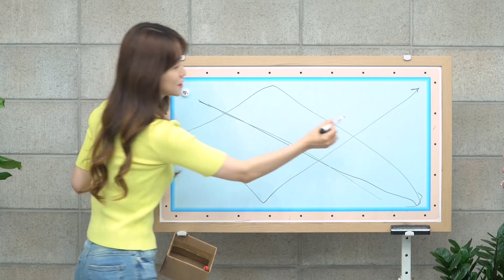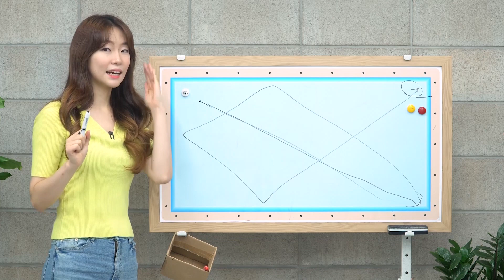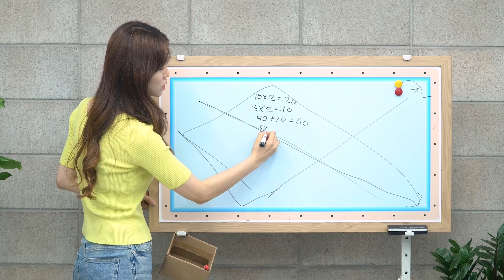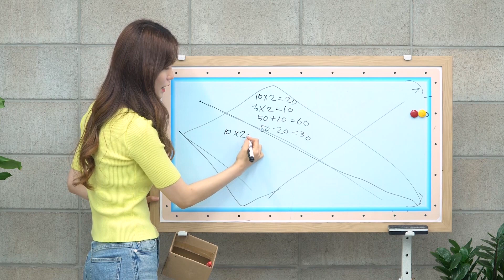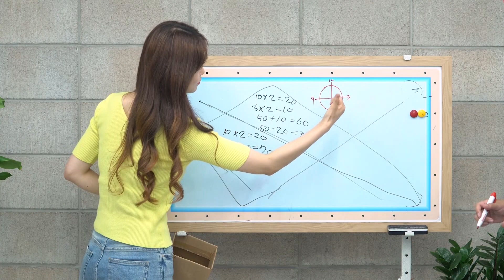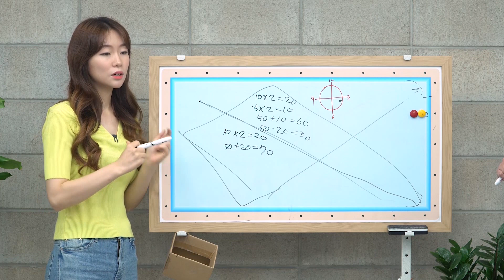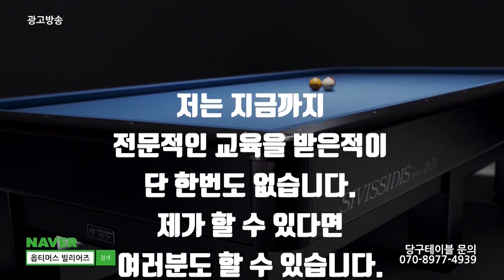LPBA김보라 선수의 대회전 3뱅크샷 레슨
당구 시스템 뭐부터 봐야해요?